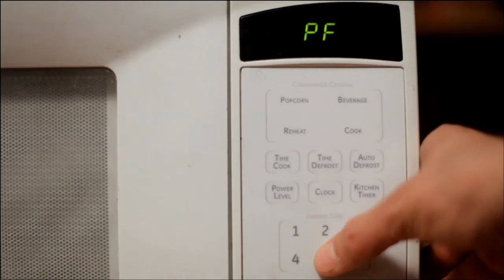"THE BUSINESSMAN" Trailer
A young man struggles to retain his sanity when a serial killer called The Businessman runs amok in his town.